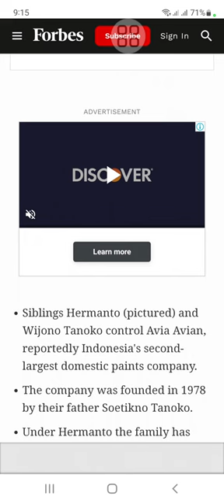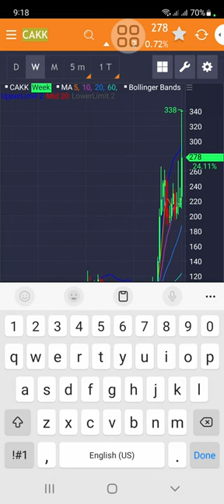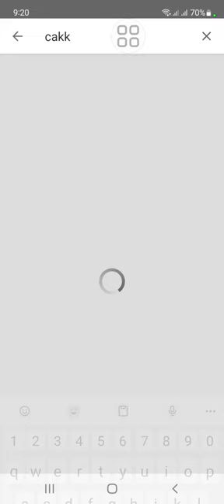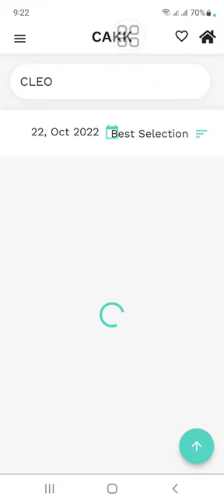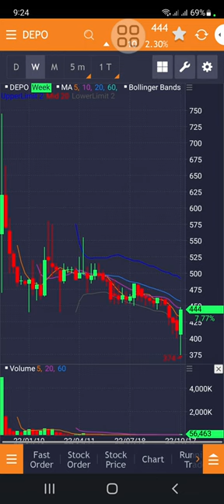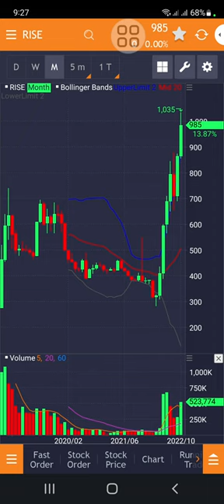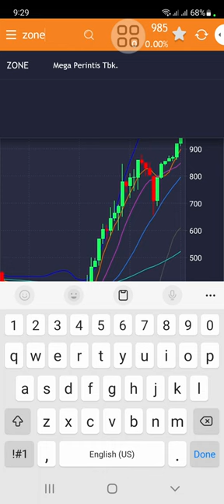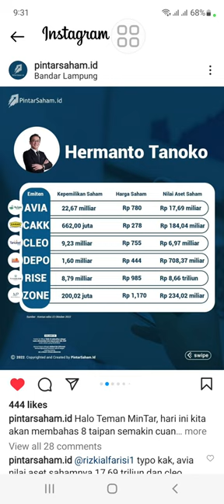Koleksi 6 saham IDX milik orang terkaya no 11 di indonesia. Layakah di beli melihat kinerja 1H 2022?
1. Perhitungan True Value (Nilai Intrinsic) Bersadarkan laporan Keuangan Perusahaan.
2. Mudah di gunakan bagi pemula sekalipun.
3. User bisa mendapatkan info terupdate True Value (Nilai Intrinsic) setiap emiten yang terdaftar di BEI.
4. Ada Tutorial nya FREE loh, bagi pengguna setia Izzy Stock!!
5. Info Ebook Terupdate.